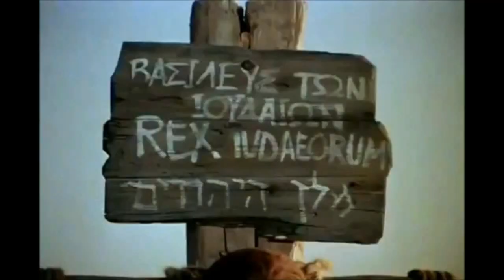ලූක්ගේ සුවිශේෂය 22-24 යේසුස් වහන්සේගේ මරණය හා නැවත නැඟිටීම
යේසුස් ක්‍රිස්තුස්: සදාකාල ජීවනය ලබා ගන්නේ කෙසේද | ශුද්ධවර ජොහන් | Sinhala-Cingalese | Jesus Christ | The gospel of John

Acts with subtitles:(From Chapter 1 to 7):
Languages:
Gospel of Matthew with subtitles (More than 1000 languages!):
Languages: